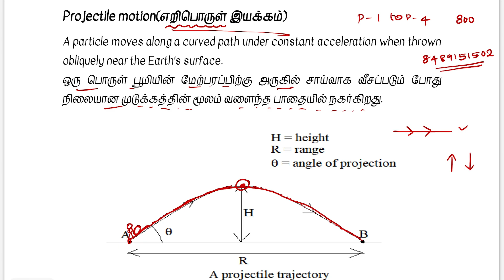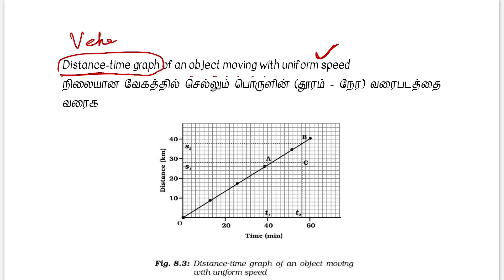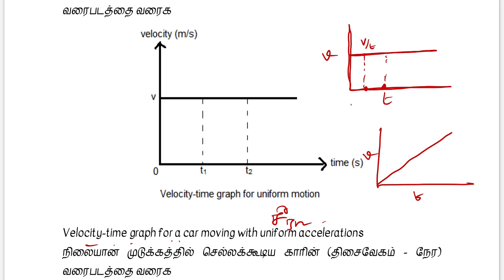MOTION (இயக்கம்)-PART 5|PROJECTILE MOTION| PHYSICS | NCERT SCIENCE IN TAMIL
Hello people,

NCERT SCIENCE IN TAMIL
PHYSICS CLASS 8
LESSON 2
MOTION (இயக்கம்)-PART 5
Problems based on
Projectile motion

நமது தமிழ்வழி கணிதம் WhatsApp group இல் இணைய!

RRB GROUP D,NTPC,SSC MATHS, REASONING & SCIENCE IN TAMIL